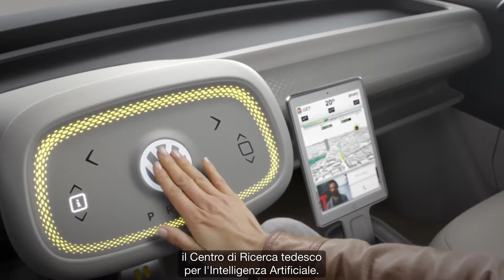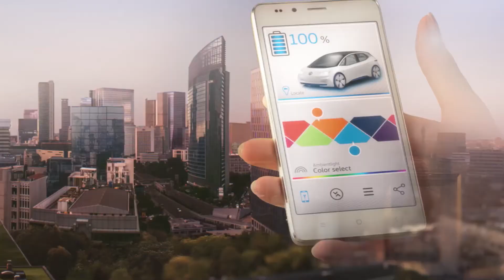AILA: intelligenza artificiale e guida autonoma, un binomio fondamentale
La ricerca sui sistemi autonomi intelligenti come il robot AILA gioca un ruolo importante per la realizzazione dei veicoli a guida autonoma. Ecco perché il Gruppo Volkswagen ha acquisito una partecipazione nel DFKI, il Centro di Ricerca Tedesco per l'Intelligenza Artificiale.